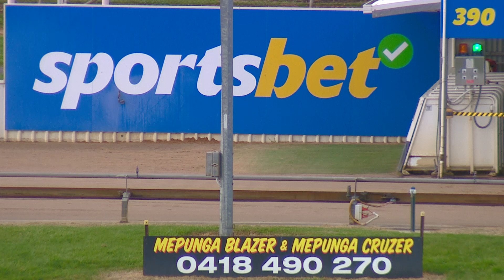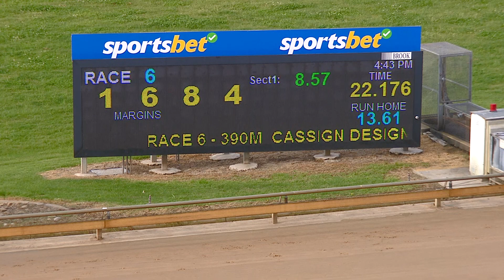WBL MON 18 SEP 23 R6